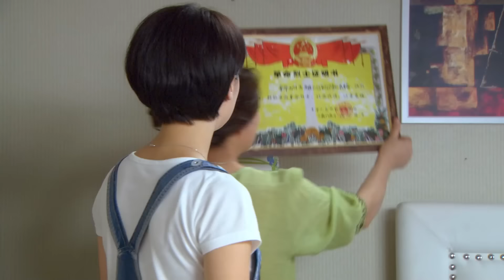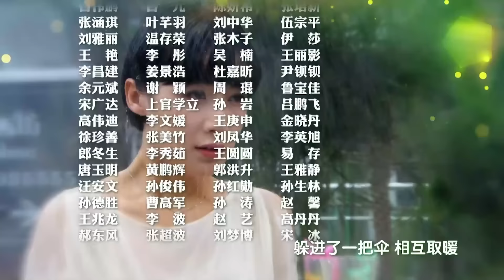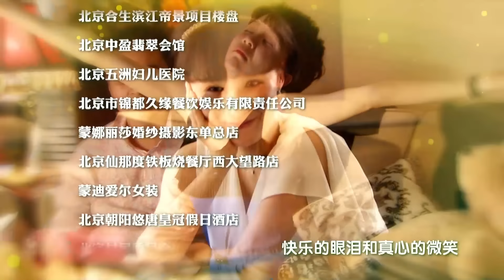【电视剧全集】媳善被婆欺 01丨善良媳妇被婆婆左一个家法又一个家法欺负，无能丈夫从中和稀泥 （姚芊羽、辛柏青）好剧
正版授权，盗版必究
美丽善良的80后女青年毛绒绒在一次意外中认识了牙医余快，两人相爱，但余快已有婚史，还有前妻华婷露和孩子小虎，毛绒绒不顾家人反对，嫁入了余家，但余快家里还有没有嫁出去的小姑,一个不食人间烟火的艺术摄影家弟弟.余快的母亲因为最爱孙子小虎，希望余快能和前妻复合，对毛绒绒也是看不顺眼。一家人便生活在一个屋檐下。但毛绒绒与余快帮助小姑子找到了真爱，然后又帮热爱摄影的弟弟找到了成功之路，化解了小一辈的矛盾。同时，毛绒绒全心照顾小虎，为小虎精心设计了学习方案，感动了华婷露，她最后远离了余快，找到了自己的生活。为了让婆婆过上幸福的晚年，毛绒绒不但从生活上照顾婆婆，还帮婆婆找对象，虽然这场黄昏恋没有成功，但婆婆感受到了毛绒绒对家庭,对亲人的真爱，最后理解并接受了毛绒绒。